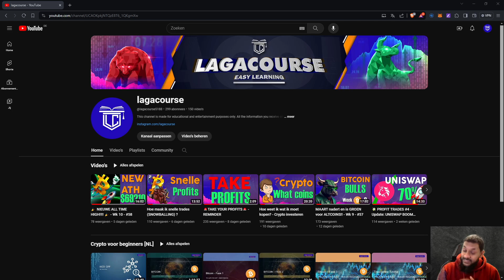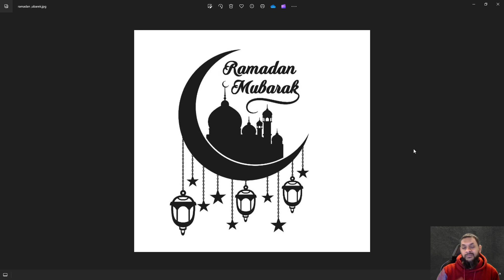De volgende cryptomunt 10x - 1000x - MIS HET NIET!!!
Ramadan Kareem! :)

Alle rechten voorbehouden. Niets uit deze uitgave mag worden verveelvoudigd, opgeslagen in een automatisch gegevensbestand of openbaar gemaakt in enige vorm of wijze, hetzij elektronisch, mechanisch, door fotokopieën of op enige andere manier, zonder voorafgaande schriftelijke toestemming van de auteur.

Hoewel bij deze uitgave de uiterste zorg is nagestreefd, kunnen fouten en onvolledigheden niet geheel worden uitgesloten. Laga Course en/of leden en betrokkenen aanvaarden derhalve geen enkele aansprakelijkheid, ook niet voor de directe of indirecte schade, ontstaan door of verband houdend met toepassing van door Laga Course uitgaven en alle services die worden aangeboden. Deze documenten en services zijn alleen beschikbaar voor informatieve doeleinden en dienen niet als financieel advies. Indien u zonder verificatie of advies gebruikt maakt van de verstrekte informatie en services, doet u dat voor eigen rekening en risico. Investeren draagt risico met zich mee waarbij u, uw inlegt kunt verliezen. Informeer uzelf goed door een ervaren en gecertificeerde financieel adviseur, voordat u beslissingen neemt.

Heeft u vragen of bent u geïnteresseerd in de cursus, stuur dan gerust een mail naar de bovenstaande email.